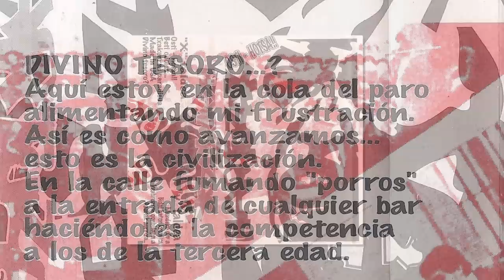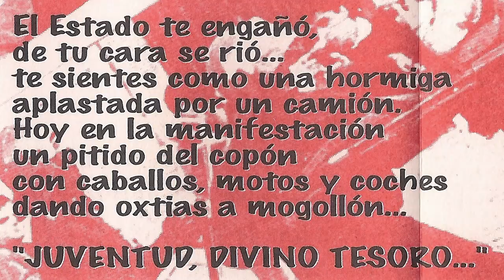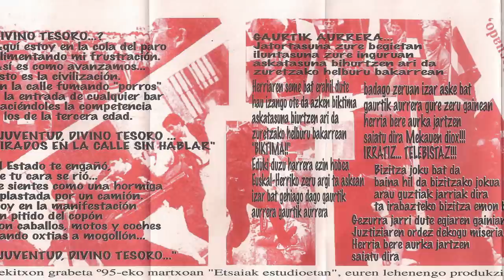HARTUZAK - Divino tesoro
Grupo de Gernika que grabo esta maketa "Osti hotsa!!" en el año 1995 en los estudios de Etsaiak siendo esta la primera grabacion de este estudio. El grupo lo componian Txorta (guitarra), Abiña (bajo), Etor (guitarra), Zelaia (bateria) y Txomin (voz). Cantaban en euskera y castellano como se puede ver en este "Divino tesoro".